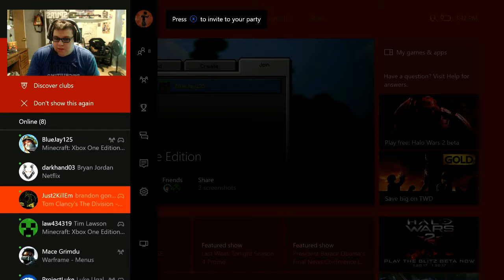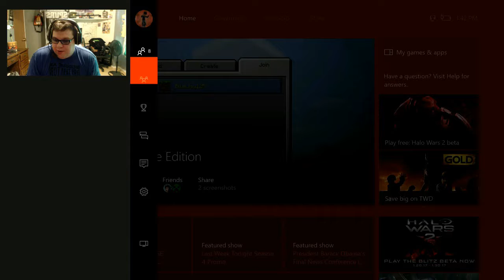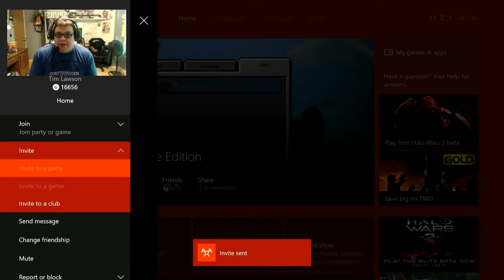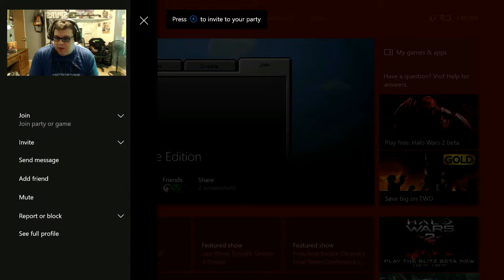MineCraft (Extra Life) - Secret Troll on GameMaster